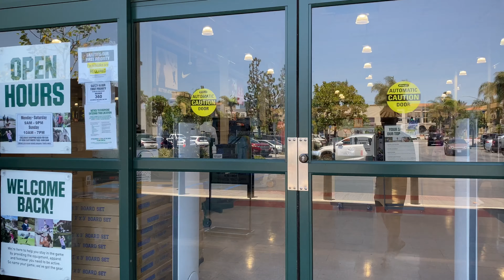Tiệm Bán Dụng Cụ Thể Thao ở Mỹ | Dick's Sporting Goods in Huntington Beach, CA | Meet Tien